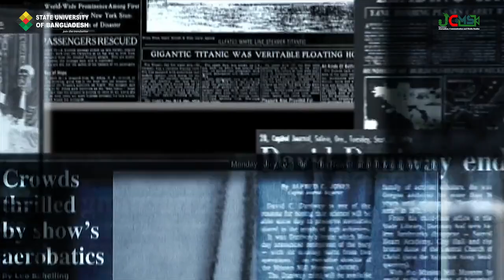DO YOU WANT TO BE A SUCCESSFUL MEDIA PROFESSIONAL?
To build up your career in national and global media sector, be a proud student of the Department of Journalism, Communication and Media Studies, State University of Bangladesh.

You can discus with the head of the department of Journalism, Communication and Media Studies of SUB, about your carrier guideline;
call to...

Md. Shamsul Islam
Associate Professor & Head,
Department of Journalism, Communication and Media Studies.